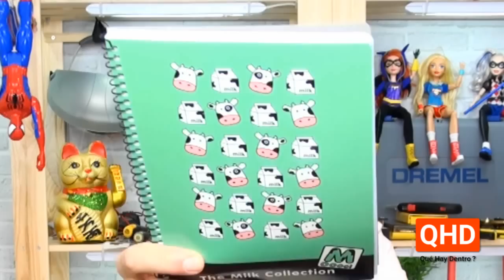Caja Sorpresa Mokimó Gold | Caja Misteriosa | Qué Hay Dentro?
Qué Hay Dentro de una Caja Sorpresa Mokimó Gold? Caja Misteriosa con Juguetes y productos de papelería!

Curiosidades con Mike